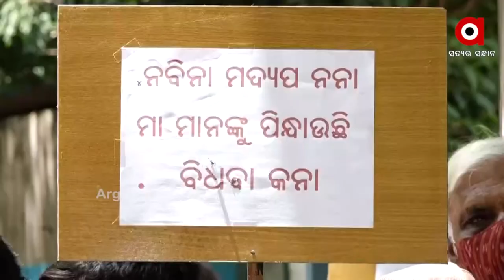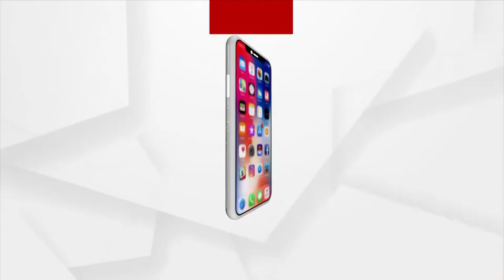ବିଚ୍ ସେକ୍ ବା ସମୁଦ୍ରକୂଳିଆ ମଦ ଦୋକାନକୁ ତୀଵ୍ର ବିରୋଧ।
ବିଚ୍ ସେକ୍ ବା ସମୁଦ୍ରକୂଳିଆ ମଦ ଦୋକାନକୁ ତୀଵ୍ର ବିରୋଧ। ଗୋପାଳପୁର, ସୋନପୁର, ପାରାଦୀପ୍, ବାଲେଶ୍ବର, ଚାନ୍ଦିପୁର, ପୁରୀ କୋଣାର୍କ ମେରାଇନ ଡ୍ରାଇଭରେ  ବିଚ୍ ସେକ୍  ସମ୍ପୂର୍ଣ୍ଣ ବନ୍ଦ କରିବା ପାଇଁ ତେଜୁଛି ଆନ୍ଦୋଳନ। ଭାରତୀୟ ବିକାଶ ପରିଷଦ ପକ୍ଷରୁ ଗଣରାଲି ସହ ମାନବ ସମ୍ବଳ ପଦଯାତ୍ରା।